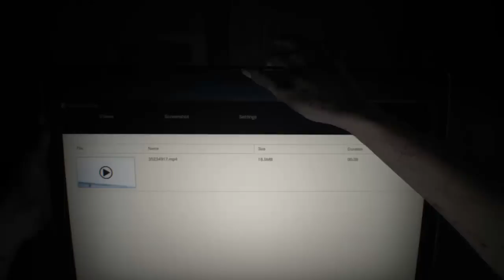Resident Evil 7: "Lo mas Perturbador en un Videojuego" - (Modo Historia - Parte 1)